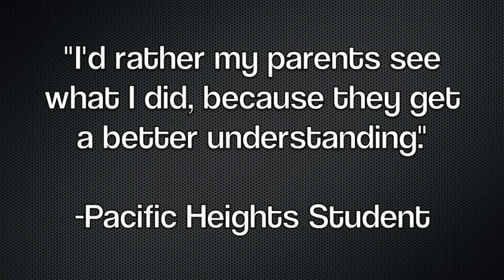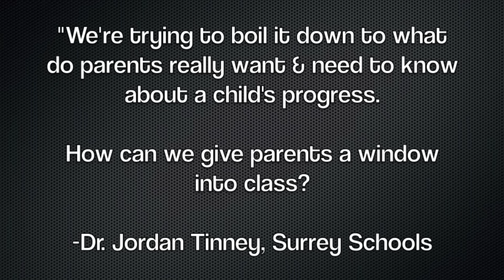Making Learning Visible in Surrey Schools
A look at the "Making Learning Visible" pilot in Surrey Schools.